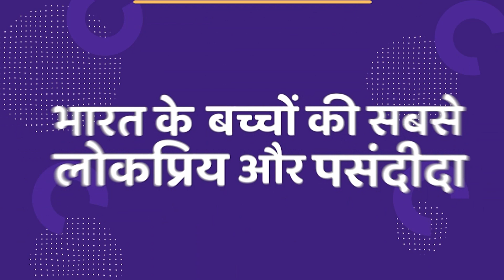Virajas Shivani Wedding:असा रंगला विराजस कुलकर्णी आणि शिवानी रांगोळेचा मेंहदी समारंभ,व्हिडिओ व्हायरल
सध्या बॉलिवूडप्रमाणे मराठी मनोरंजन विश्वात लग्नाचे वारे वाहत आहे. मराठीत देखील असे काही कपल आहेत ते लवकरच लग्नगाठ बांधण्याच्या तयारीत आहेत. यापैकी एक कपल म्हणजे विराजस कुलकर्णी आणि शिवानी रांगोळे आहे. ही क्यूट जोडी 7 मे 2022 ला लग्नगाठ बांधणार आहे. या दोघांच्या लग्नापूर्वीच्या कार्यक्रमांना सुरूवात झाली आहे. नुकताच शिवानी रांगोळेच्या  मेंहदी समारंभाचा  व्हिडिओ समोर आला आहे.